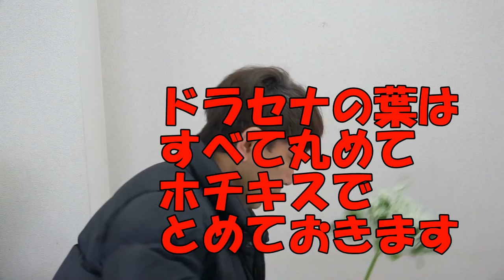見れば必ず上手くなる花束レッスン～ふわふわスイトピー花束（準備編）~How to make a bouquet.